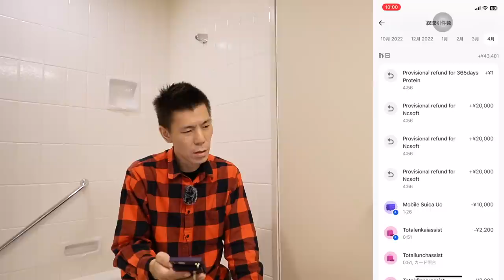たくさんの応援コメントありがとうございました。Revolut不正利用分、返金頂けました。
3Dセキュアにも対応してるのでSuicaチャージ、PayPayでも利用可能💳